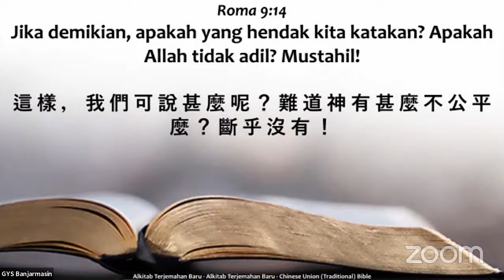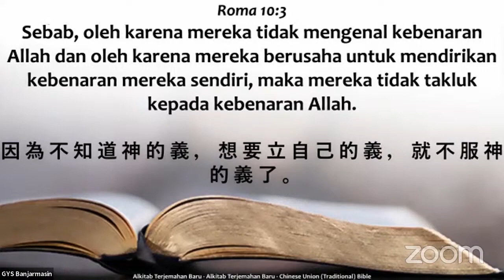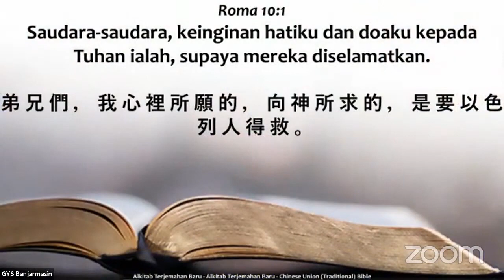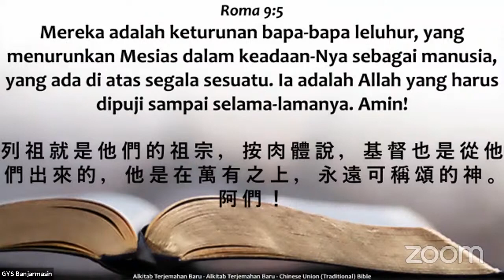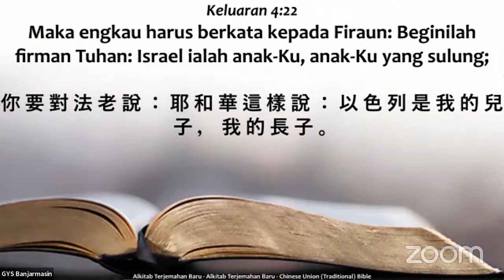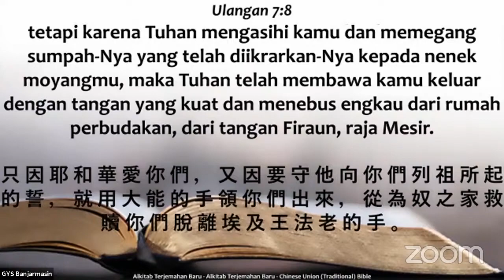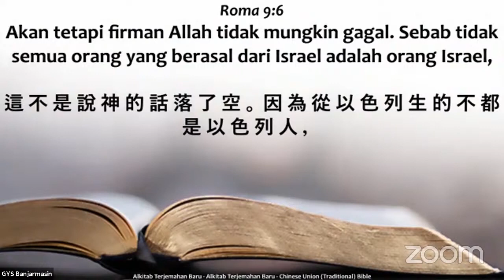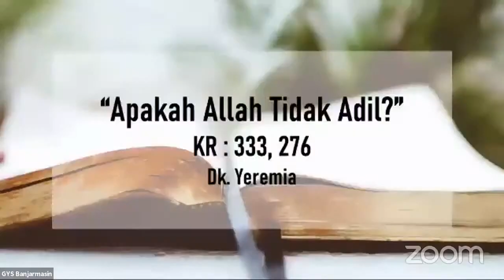Apakah Allah Tidak Adil